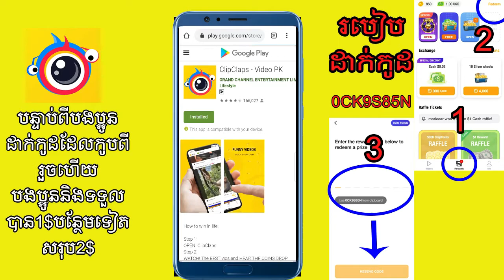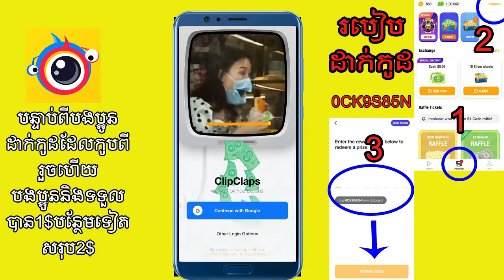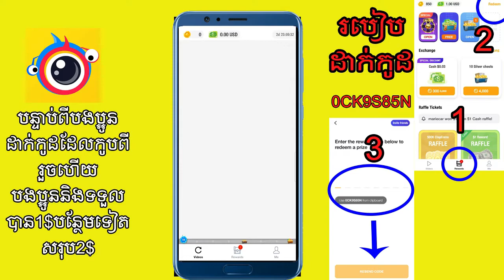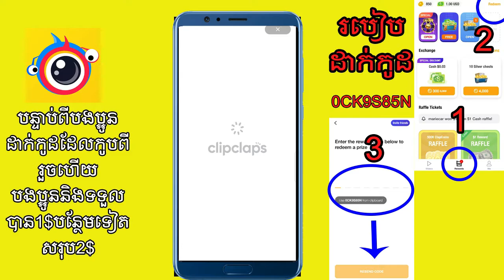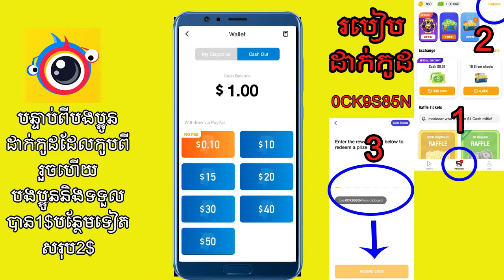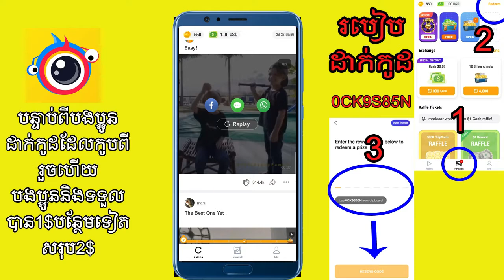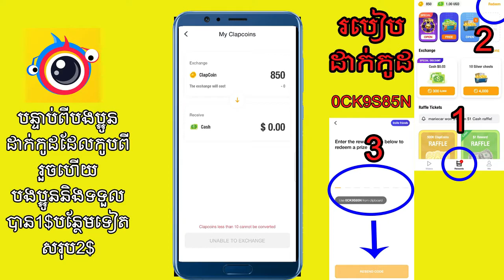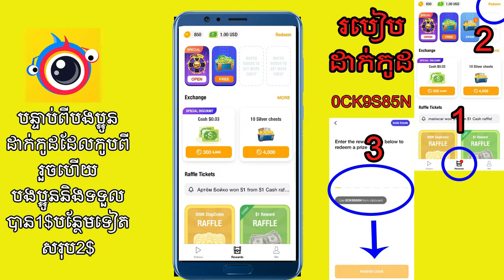របៀបរកលុយ​តាម​កម្មវិធី​ClipClaps បាន​លុយ​ពិតៗ, How to make money on clipclaps 2020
ដាក់កូដ​នេះ​និង​ទទួល​បាន1$បន្ថែម 0CK9S85N